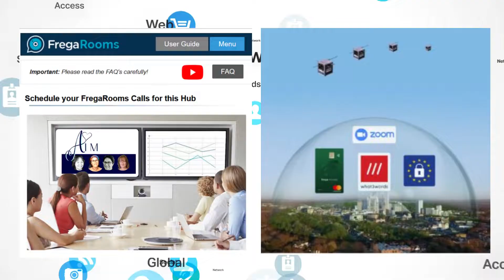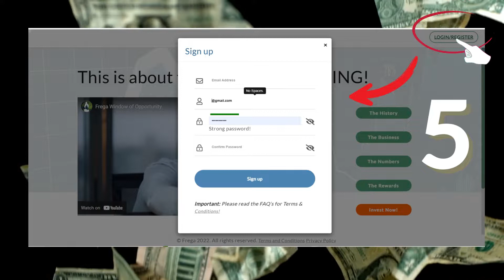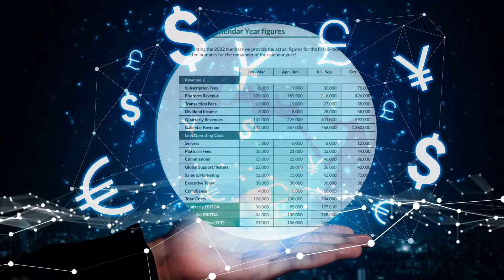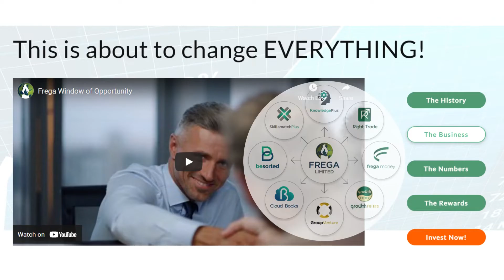9 reasons members are invested in frega.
Frega stands for Frega Global Abundance, and is a Software as a Service company,  that does not have Millions of Dollars to burn,  or even the market share yet!
What Frega does have, is a unique business model that amplifies members invested interest, and this 4 minute gives 9  reasons Why!
1. It redistributes the monetisation of our data and internet back to the people, and With, Three trillion dollars worth of digital data,  circulating around the web,  this is Huge MONEY, As so a  small global team that has been working behind the scenes, we are confident that we are now on track to scale up and share our eco tech even further.